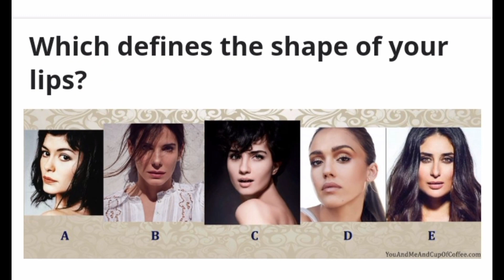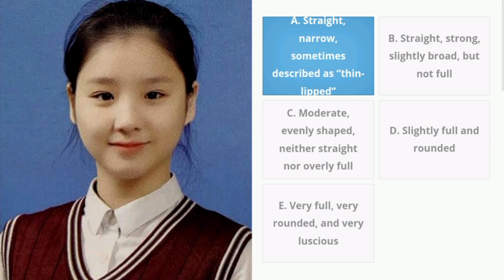Heejin Kibbe Body Type Quiz ID